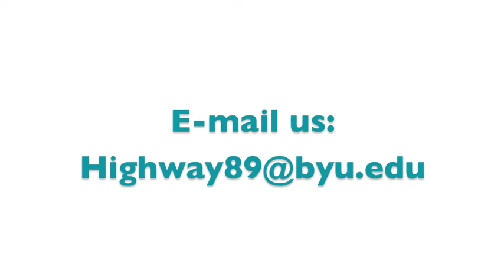Taiwan Folk Music Ensemble LIVE in-studio performance: H89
The Taiwan Folk Music Ensamble performs.